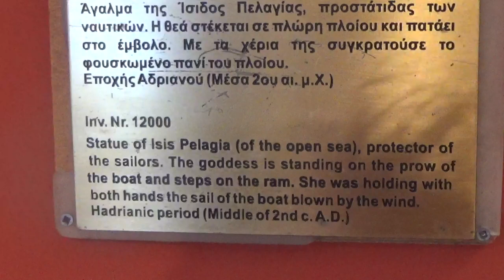TRASH 270820 13 KATAVOYAGE ANTIKES MESSENE MUSEUM ISIS PELAGIA